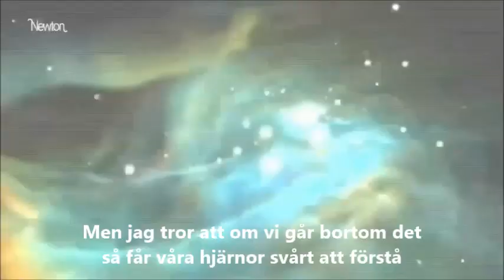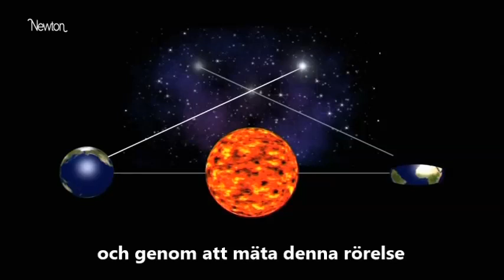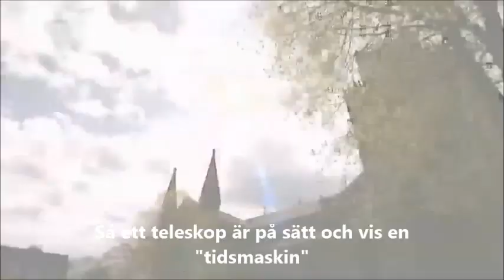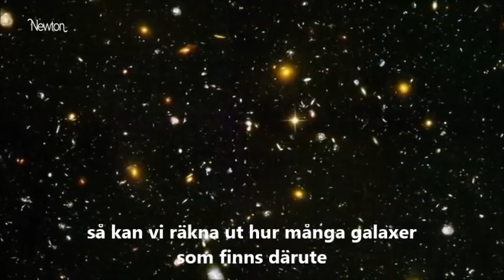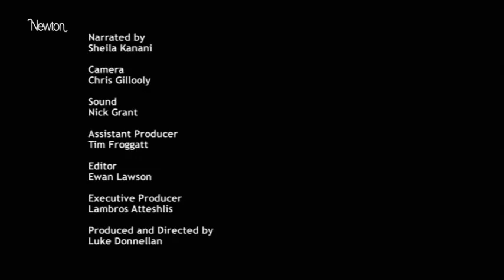Hur stort är Universum...jämfört med ett sandkorn?